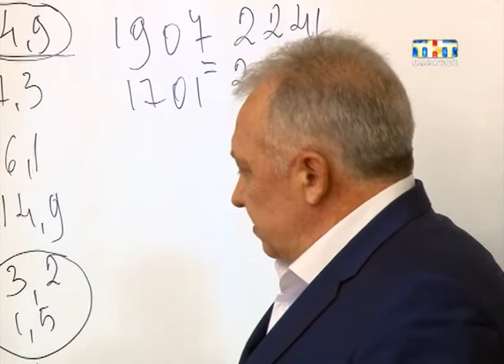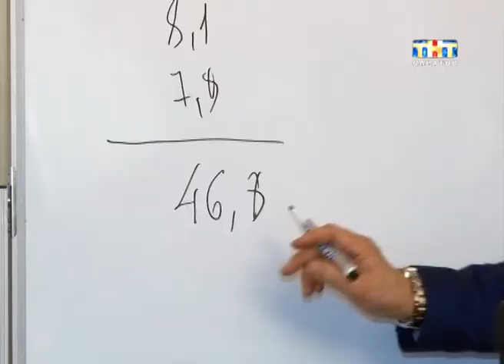Сегодня депутаты городской Думы обсудили будущее предприятия "Горэлектротранс"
Отложили до лета. Сегодня депутаты городской думы обсудили будущее предприятия "Горэлектротранс". Напомню, транспортники задолжали энергетикам около 80 миллионов рублей. В
Поставщики обещали 1 марта обесточить все маршруты. Сегодня на заседании рабочей группы городской Думы стало известно, что долг начали погашать. Правда, не в том размере, в котором рассчитывали кредиторы...